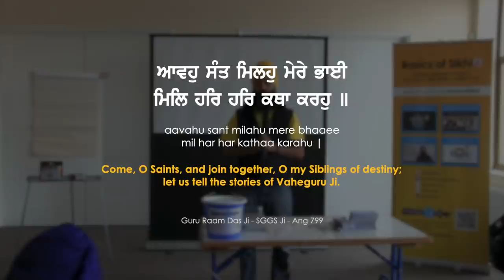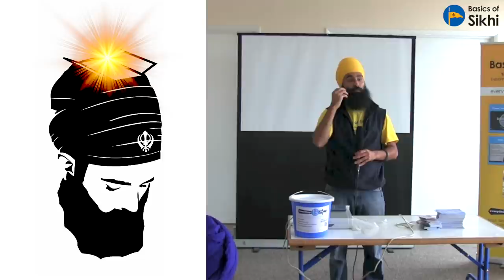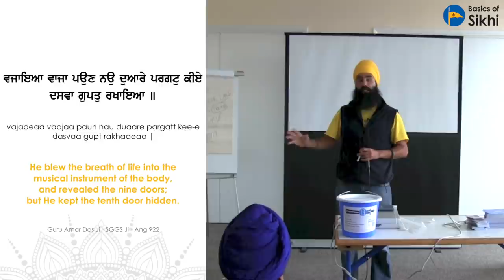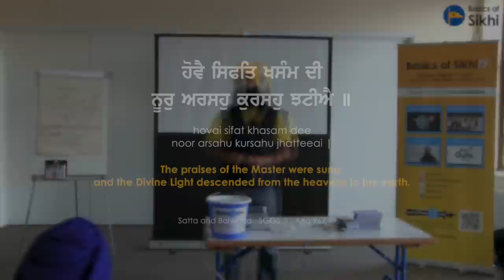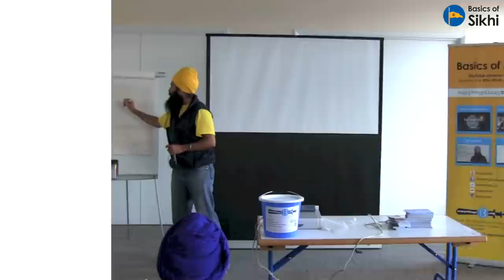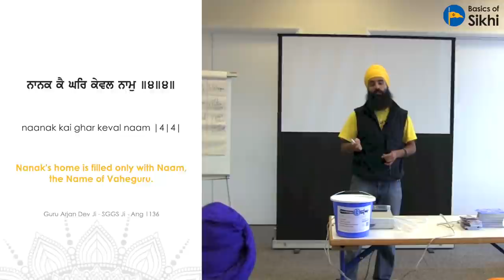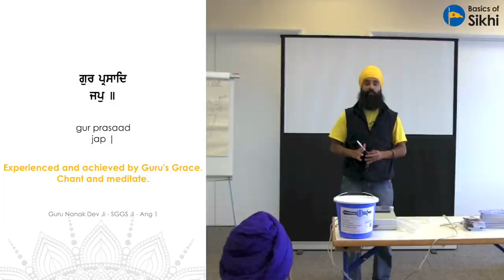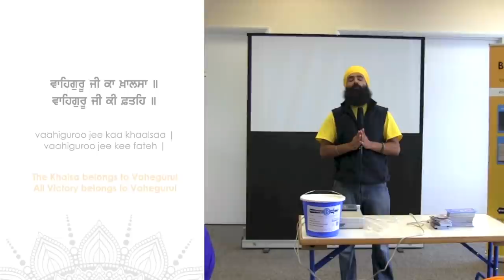The Eternal Light [Where is God?] - Bhai Jagraj Singh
Bhai Jagraj Singh tells us the answer to arguably the most asked question - Where is God? Bhai Sahib simplifies the answer by looking at what the Jot (light) is, where we can find it and why we're struggling to see it. The answer couldn't be simpler, we just need to look within.

In celebration of the life of Bhai Jagraj Singh and their 4th Barsi, we are grateful to share a new unseen talk from Bhai Jagraj Singh, filmed in 2013 in Bedford, UK.

00:00 Introduction
02:10 Who has the Jot (Light)?
04:33 Why can’t we see the Jot? Talking about the Dasam Duaar (the tenth gate)
08:22 Whose control are we under?
10:52 Who decides what is right or wrong?
11:31 The 3 ingredients of a Sikh
16:37 The light of the Gurus
17:24 The problem we have today - “I want to follow Sikhi when I’m older…”
20:18 You’ve won the lottery, you’re a human!
21:56 God Themselves came as Guru Nanak Dev Ji
25:45 The Gurus changed the world
27:22 The Guru doesn’t care about the number of Gurdwaras, He cares about His Sikhs
29:10 A Sikh asks the Guru, “What are You?”
35:54 Is it enough to ‘be a good person’?
36:40 The world has kidnapped us from the house of Guru Nanak
39:30 Lose your ego to get back to Vaheguru
43:37 Mool Mantra Jaap - With Guru Ji’s blessings
45:12 Vaheguru Jaap
47:04 Guru Ji is not just a teacher!